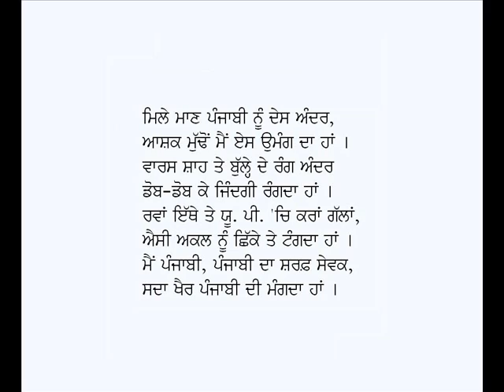Main Punjabi Punjab De Rehan Wala-Babu Firoz Din Sharaf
Punjabi Kavita: Main Punjabi Punjab De Rehan Wala
Poet: Babu Firoz Din Sharaf
Voice: Karamjit Singh Gathwala